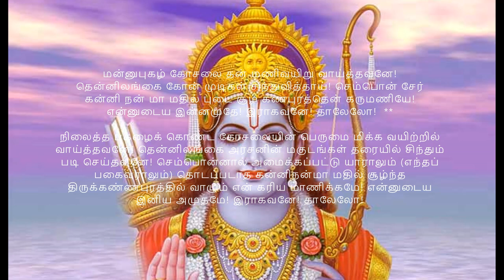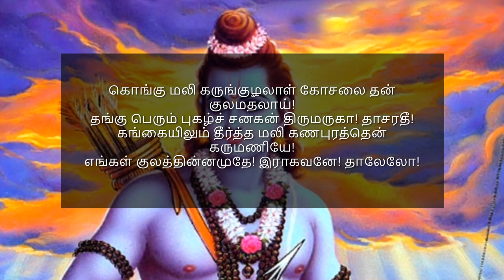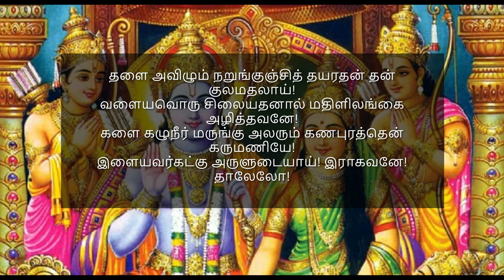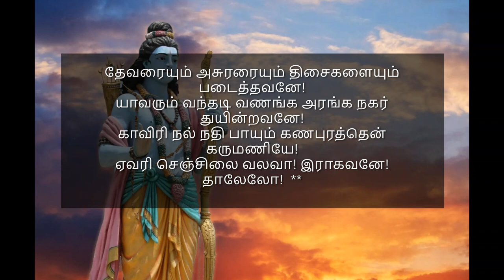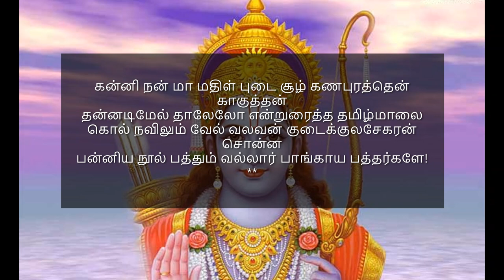வாழ்க்கை வளமாக, மகிழ்ச்சியாக அமைய வேதத்திற்கு ஒப்பான மன்னுபுகழ் ராமர் தாலாட்டு mannu pugazh ugadhi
மன்னுபுகழ் கோசலை தன் மணிவயிறு வாய்த்தவனே!
தென்னிலங்கை கோன் முடிகள் சிந்துவித்தாய்! செம்பொன் சேர்
கன்னி நன் மா மதில் புடை சூழ் கணபுரத்தென் கருமணியே!
என்னுடைய இன்னமுதே! இராகவனே! தாலேலோ!  **

புண்டரிக மலர் அதன் மேல் புவனியெல்லாம் படைத்தவனே!
திண் திறலாள் தாடகை தன் உரம் உருவச் சிலை வளைத்தாய்!
கண்டவர் தம் மனம் வழங்கும் கணபுரத்தென் கருமணியே!
எண் திசையும் ஆளுடையாய்! இராகவனே! தாலேலோ!

கொங்கு மலி கருங்குழலாள் கோசலை தன் குலமதலாய்!
தங்கு பெரும் புகழ்ச் சனகன் திருமருகா! தாசரதீ!
கங்கையிலும் தீர்த்த மலி கணபுரத்தென் கருமணியே!
எங்கள் குலத்தின்னமுதே! இராகவனே! தாலேலோ!

தேனும் மகரந்தங்களூம் நிறைந்த பூக்களைச் சூடியதால் அவை நிறைந்த கருங்குழலை உடைய கோசலையின் குலத்தில் உதித்த குழந்தையே! என்றும் தங்கும் பெரும் புகழ் கொண்ட சனகனின் மருமகனே! தசரதனின் மகனே தாசரதீ! கங்கையை விட புனித மிக்க தீர்த்தங்கள் நிறைந்த திருக்கண்ணபுரத்தில் வாழும் என் கருமாணிக்கமே! எங்கள் குலத்தின் இன்னமுதே! இராகவனே! தாலேலோ!

தாமரை மேல் அயன் அவனைப் படைத்தவனே! தசரதன் தன்
மாமதலாய்! மைதிலி தன் மணவாளா! வண்டினங்கள்
காமரங்கள் இசை பாடும் கணபுரத்தென் கருமணியே!
ஏமருவும் சிலை வலவா! இராகவனே! தாலேலோ!

தாமரை மேல் நான்முகப் பிரமனைப் படைத்தவனே! தசரதனின் பெருமை மிக்க குழந்தையே! மிதிலை இளவரசியின் மணவாளனே! வண்டு கூட்டங்கள் பூக்களில் மது உண்டு இசை பாடும் திருக்கண்ணபுரத்தில் வாழும் என் கருமாணிக்கமே! வலக்கையில் மிகப் பெரிய வில்லினை ஏந்தியவா! இராகவனே! தாலேலோ!

பாராளும் படர் செல்வம் பரத நம்பிக்கே அருளி
ஆரா அன்பு இளையவனோடு அருங்கானம் அடைந்தவனே!
சீராளும் வரை மார்பா! திருக்கண்ணபுரத்தரசே!
தாராளும் நீண்முடி என் தாசரதீ! தாலேலோ!

நாட்டை ஆளும் உரிமையையும் அதோடு பெரும் செல்வத்தையும் பரத நம்பிக்கே அருளி தீராத அன்பு கொண்ட இளைய பெருமாள் இலக்குவனோடு அரிய காட்டை அடைந்தவனே! அழகை ஆளும் மலை போன்ற மார்பினை உடையவனே! திருக்கண்ணபுரத்தரசே! தார் (மாலை) அணிந்த நீண்ட திருமுடியை பூண்ட என் தசரதன் மகனே! தாலேலோ!

சுற்றம் எல்லாம் பின் தொடரத் தொல் கானம் அடைந்தவனே!
அற்றவர்கட்கு அருமருந்தே! அயோத்தி நகர்க்கு அதிபதியே!
கற்றவர்கள் தாம் வாழும் கணபுரத்தென் கருமணியே!
சிற்றவை தன் சொல்கொண்ட சீராமா! தாலேலோ!

சுற்றம் (ஊரார் உறவினர்) எல்லாம் பின் தொடர்ந்து வர தொன்மையான காட்டை அடைந்தவனே! வேறு கதி அற்றவர்களுக்கு அரிய மருந்து போன்றவனே (எல்லாம் தரும் அமுதம் போன்றவனே)! அயோத்தி நகருக்கு உரிமையானவனே! கற்றவர்கள் என்றும் வாழும் திருக்கண்ணபுரத்தில் வாழும் என் கருமாணிக்கமே! சிற்றன்னையாம் கைகேயியின் கட்டளையைத் தலை மேல் கொண்ட சீராமா! தாலேலோ!

ஆலின் இலைப் பாலகனாய் அன்றுலகம் உண்டவனே!
வாலியை கொன்று அரசு இளைய வானரத்துக்கு அளித்தவனே!
காலின் மணி கரையலைக்கும் கணபுரத்தென் கருமணியே!
ஆலிநகர்க்கதிபதியே! அயோத்திமனே! தாலேலோ!

ஆலின் இலைமேல் சிறு பாலகனாய் உருக்கொண்டு பிரளயக் காலத்தில் உலகமெல்லாம் உண்டவனே! வாலியைக் கொன்று கிஷ்கிந்தை அரசை இளைய வானரமாம் சுக்ரீவனுக்குக் கொடுத்தவனே! தென்றல் காற்று (காலின் மணி) நதியின் கரையின் மேல் அலை அடிக்கும் படி செய்யும் திருக்கண்ணபுரத்தில் வாழும் என் கருமாணிக்கமே! ஆலி நகருக்கு அதிபதியே! அயோத்தி மன்னனே! தாலேலோ!

மலையதனால் அணை கட்டி மதிளிலங்கை அழித்தவனே!
அலைகடலைக் கடைந்து அமரர்க்கு அமுதருளிச் செய்தவனே!
கலை வலவர் தாம் வாழும் கணபுரத்தென் கருமணியே!
சிலை வலவா! சேவகனே! சீராமா! தாலேலோ!

பாறைகளால் அணை கட்டி மதிள் சூழ்ந்த இலங்கையை அழித்தவனே! அலை வீசும் பாற்கடலைக் கடைந்து அமரருக்கு அமுதம் அருளியவனே! கலைகள் எல்லாம் வல்லவர் நிறைந்து வாழும் திருக்கண்ணபுரத்தில் வாழும் என் கருமாணிக்கமே! வலக்கரத்தில் வில் தாங்கியவனே! காவலனே! சீராமா! தாலேலோ!

தளை அவிழும் நறுங்குஞ்சித் தயரதன் தன் குலமதலாய்!
வளையவொரு சிலையதனால் மதிளிலங்கை அழித்தவனே!
களை கழுநீர் மருங்கு அலரும் கணபுரத்தென் கருமணியே!
இளையவர்கட்கு அருளுடையாய்! இராகவனே! தாலேலோ!

சுருண்டு விழும் நறுமணம் கொண்ட முடியை உடைய தயரதன் தன் குலத்தில் உதித்த குழந்தையே! வளைந்து நிற்கும் ஒரு வில்லைக் கொண்டு மதிள் சூழ்ந்த இலங்கையை அழித்தவனே! கழுநீர்ப்பூக்கள் எல்லாத் திசைகளிலும் அலரும் திருக்கண்ணபுரத்தில் வாழும் என் கருமாணிக்கமே! பக்தர்களுக்கு அருள் தருபவனே! இராகவனே! தாலேலோ!

தேவரையும் அசுரரையும் திசைகளையும் படைத்தவனே!
யாவரும் வந்தடி வணங்க அரங்க நகர் துயின்றவனே!
காவிரி நல் நதி பாயும் கணபுரத்தென் கருமணியே!
ஏவரி செஞ்சிலை வலவா! இராகவனே! தாலேலோ!

தேவர்கள், அசுரர்கள், திசைகள் என்று எல்லாவற்றையும் படைத்தவனே! எல்லோரும் வந்து திருவடிகளை வணங்க திருவரங்க நகரில் துயில் கொண்டவனே! காவிரி என்னும் நல்ல நதி பாயும் திருக்கண்ணபுரத்தில் வாழும் என் கருமாணிக்கமே! நெடிய சிறந்த வில்லை வலக்கரத்தில் உடையவனே! இராகவனே! தாலேலோ!

கன்னி நன் மா மதிள் புடை சூழ் கணபுரத்தென் காகுத்தன்
தன்னடிமேல் தாலேலோ என்றுரைத்த தமிழ்மாலை
கொல் நவிலும் வேல் வலவன் குடைக்குலசேகரன் சொன்ன
பன்னிய நூல் பத்தும் வல்லார் பாங்காய பத்தர்களே!

பகைவர்களால் என்று தொடப்படாத பெரிய மதில்கள் சூழ்ந்த திருக்கண்ணபுரத்தில் வாழும் என் காகுத்தன் தன் திருவடி மேல் தாலேலோ என்று சொன்ன தமிழ்மாலையாம், பகைவரைக் கொல்லத் துடிக்கும் வேலை வலக்கையில் ஏந்திய வெண்கொற்றக் குடையைக் கொண்ட குலசேகர மன்னன் (சேர மன்னன்) சொன்ன இந்த வேத நூலைப் போன்ற பத்து பாடல்களும் வல்லவர்கள் இறைவனுடன் என்றும் தோழமை கொண்ட பக்தர்கள் ஆவார்கள்!

சேர மன்னராய் இருந்து அடியவர்களில் ஒருவரான குலசேகர ஆழ்வார் பாடியது.

ஆழ்வார் திருவடிகளே சரணம்.